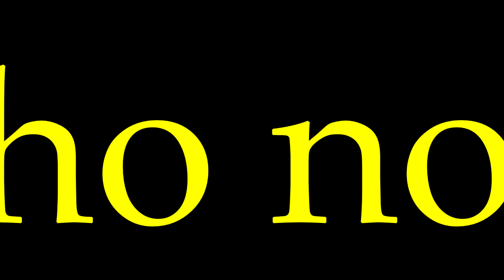HELSINKI PRICA SRPSKI U SERIJI LaCasaDePapel! (Helsinki speaks Serbian in the series LaCasaDePapel)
HELSINKI PRICA SRPSKI U SERIJI LA CASA DE PAPEL! ( Helsinki speaks Serbian in the series la casa de papel)